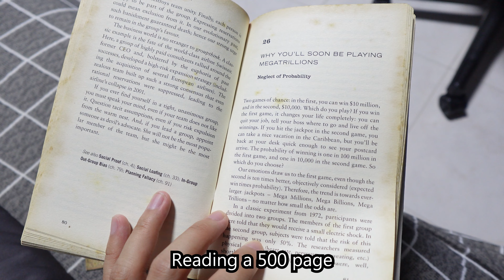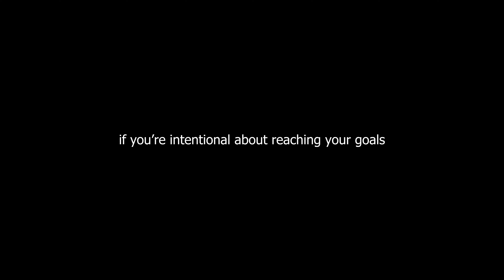Why consuming content is actually good for you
We were all told that consuming content such as social media, anime, drama, sitcoms, movies etc are bad for you. What if I told you that consuming content is actually good for you?

☕️ You can send me a cup of coffee if my content has helped you! ☕️

🎙 Equipment used for my YouTube videos 🎙
❱ Mic Stand
❱ Audio Interface

🎬 Other Credits 🎬
❱ Stock footage provided by Pexels